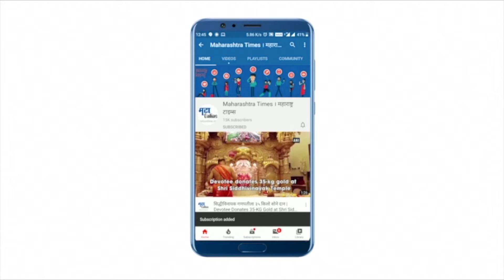जालन्यात सौरपंपाच्या पॅनलच्या चोरीनं शेतकरी हैराण